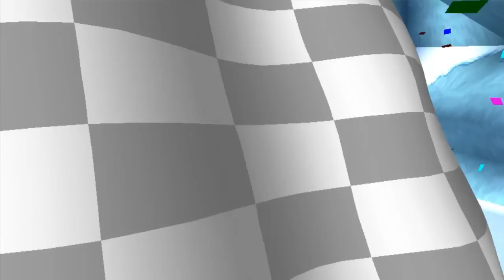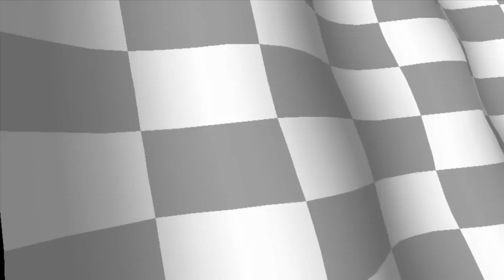Guia Crash Team Racing 101% Español Parque Glaciar - Trofeos (5/12)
GUIA EN ESPAÑOL HD
Todos los trofeos, bonos CTR, gemas y reliquias platino

Parque Glaciar - Todos los Trofeos
00:00 Rafaga Bluff
03:00 Minas Dragon
05:50 Paso Polar
10:00 Circuito Tiny
14:46 JEFE - Desafio a komodo Joe